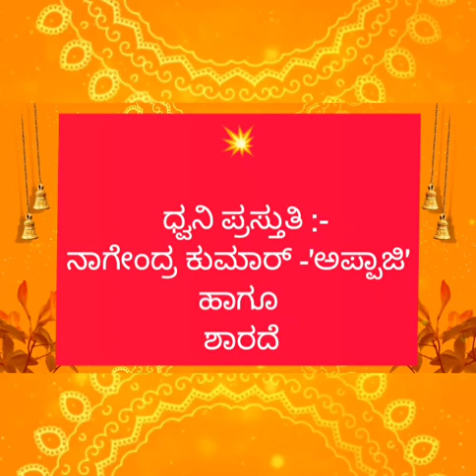🛕ಧಾರವಾಹಿ :ಮಹಾ ಮಾಯಿ ಜೀವನ ಗಂಗಾ 🌼 54 🌼 ದೇಶದ ಬಗ್ಗೆ ಮಾತೆಯ ಕಾಳಜಿ.